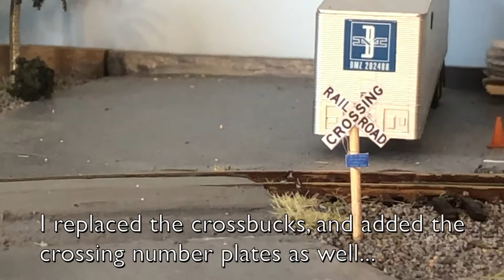CSX Odessa Subdivision in HO Scale - Part 17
Hey Everyone!

All good things must come to an end, like this series! I don't if this will be the last installment of the CSX Odessa Sub layout build, but if it is it sure has been a ride! I really hope y'all have enjoyed!